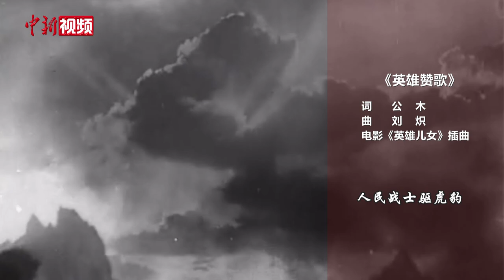抗美援朝战争胜利70周年：重温那些“英雄赞歌”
1953年7月27日，《朝鲜停战协定》在板门店签订，标志着抗美援朝战争胜利结束。在伟大的抗美援朝战争中，19万7千多名中华民族优秀儿女英勇牺牲，在中华民族反抗外国侵略的历史上留下光辉一页。今天，我们无比怀念战场上逝去的生命，让我们通过这些熟悉的旋律，重温那段浴血奋战的岁月，致敬“最可爱的人”。